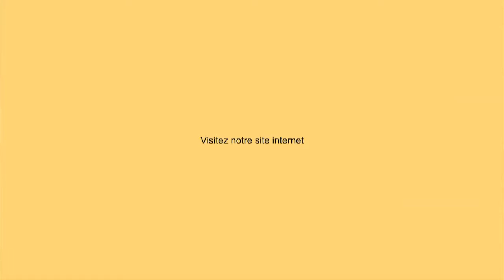Restaurant traditionnelle à Maleville en Aveyron (12) - La Pastorale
Le restaurant La Pastorale, situé à Maleville en Aveyron, à proximité de Villefranche-de-Rouergue, entre Najac et Belcastel vous accueille et vous propose une cuisine de terroir. À La Pastorale, on vous propose un service attentionné, dans une ambiance chaleureuse, avec une cuisine traditionnelle. Vous pourrez découvrir des spécialités régionales comme l'aligot ou l'estofinade. Le restaurant est labellisé "Maître restaurateur" depuis 2011 et vous propose aussi un service traiteur.